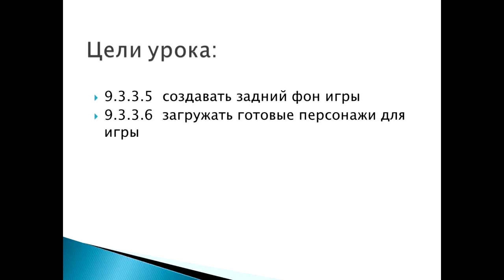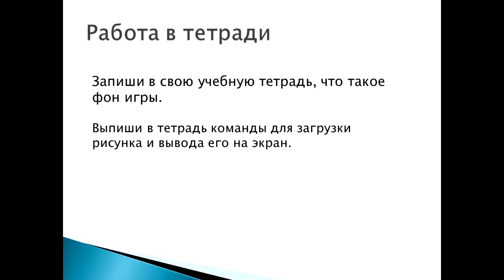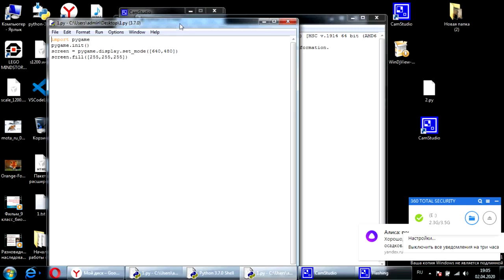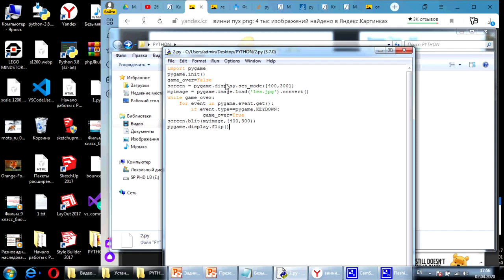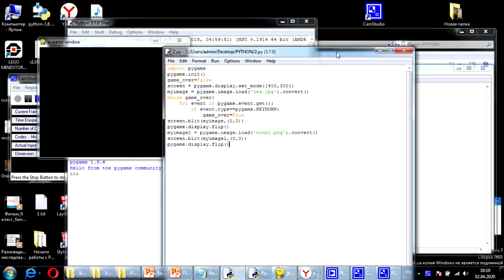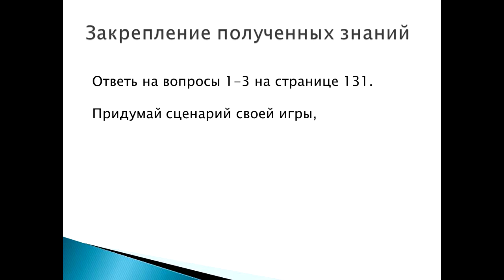3 урок Видеоурок по информатике для 9 класса 'Создание фона и персонажа в Python'